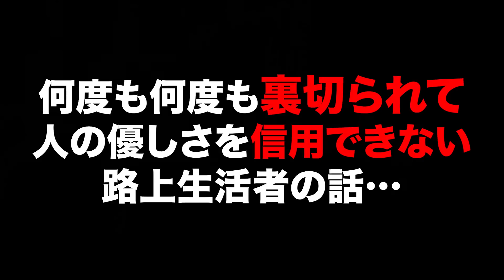心臓病のホームレスが施設から追い出された結果。。。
◆活動やメンバーに対するご意見、ご質問はこちらまで

・現在不足している物資はこちらになります。ご協力いただけるととても助かります！

毎週月曜日、炊き出しのお弁当作りボランティアの方を募集します！
・デンジャラス赤鬼　ボランティア管理アカウント

赤鬼グッズの販売はこちらから！

▼オンライン署名はこちらから▼
旭川女子中学生いじめ凍死事件｜署名活動特設サイト

楽天市場から日頃路上生活者へお届けする物を掲載させていただきました。
（送料が高い場合もございますので、ポイントやご無理のない範囲でご利用頂きますようお願い致します。）

欲しい物リスト、追加させていただきました！僕らの活動に必要なものを少しですが載せています！
もし、僕らの活動に賛同してくださったり、協力してくれる方がいらっしゃいましたら、